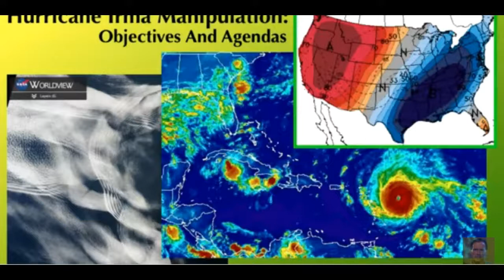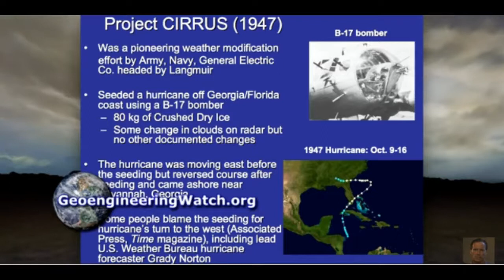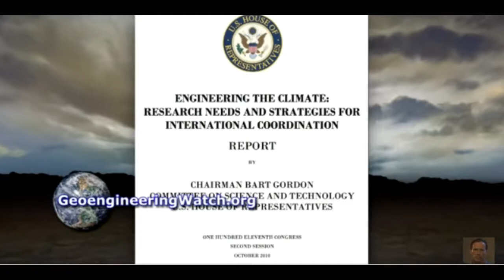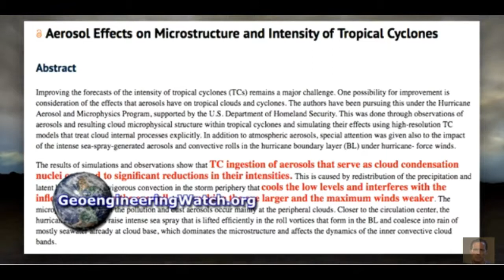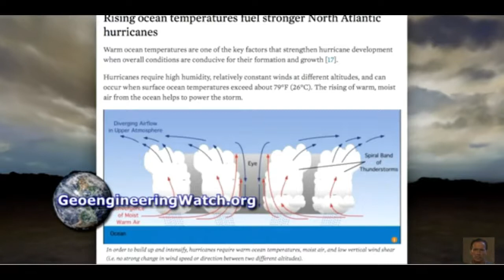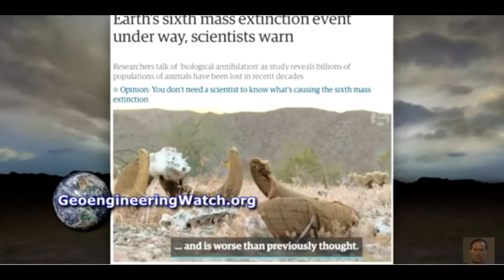Hurricane Irma Manipulation: Objectives And Agendas! Must Watch! mirrored